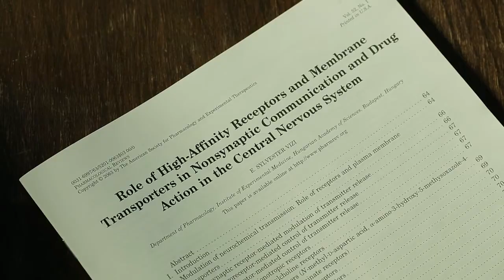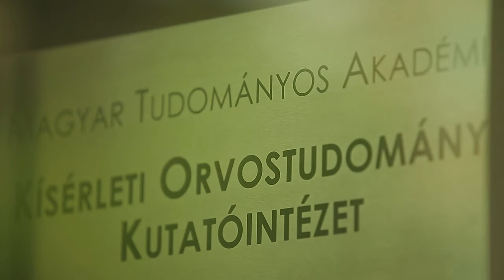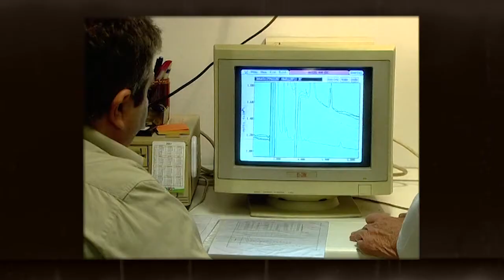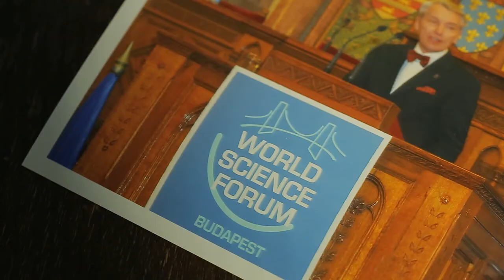Vizi E. Szilveszter kapta az Akadémiai Aranyérmet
Vizi E. Szilveszter, az MTA rendes tagja vehette át a Magyar Tudományos Akadémia 188. közgyűlésének hétfői nyilvános ünnepi ülésén az Akadémiai Aranyérmet.